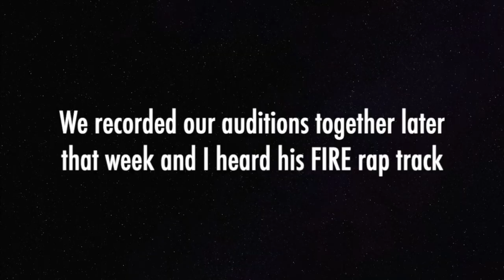My Experience at Theatre Puget Sound's Unified General Auditions (2019)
Don't be scared, be STUNNING